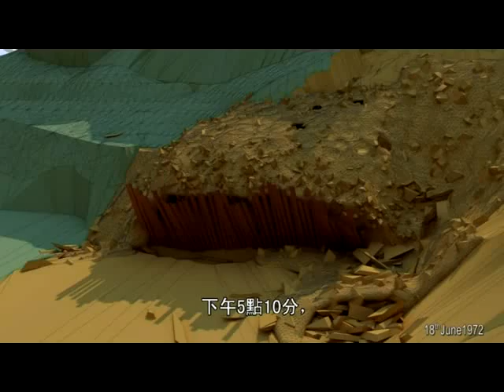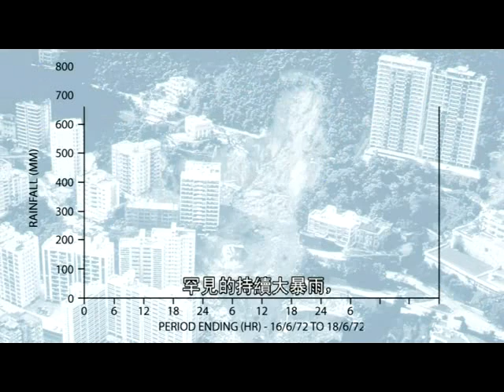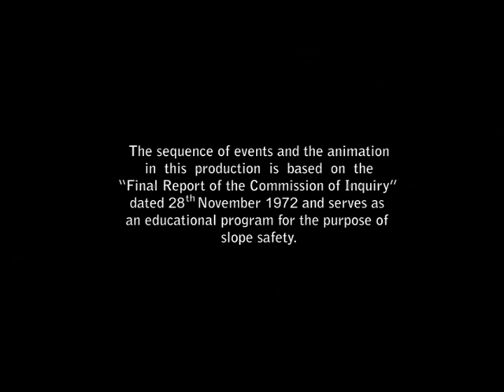Computer Animation of the 1972 Po Shan Road Landslide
Slope Safety Promotional Video